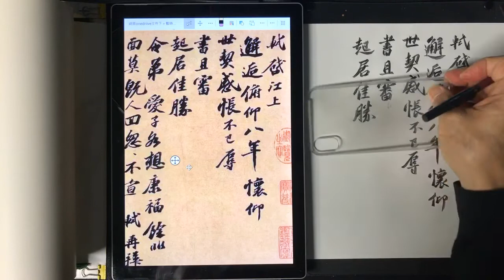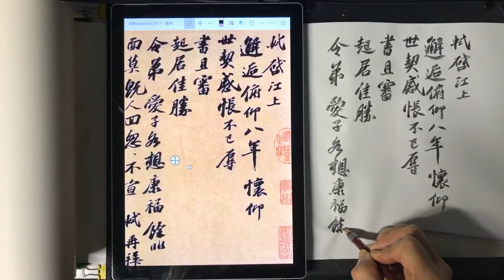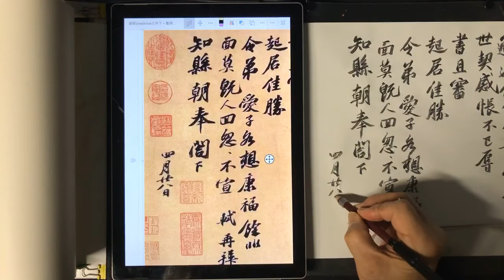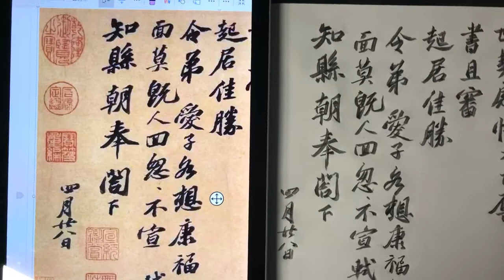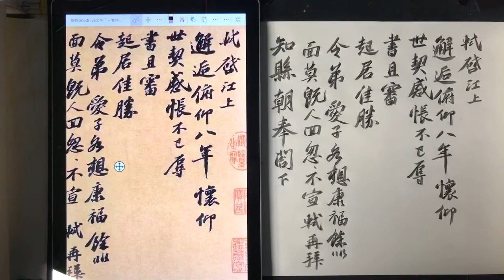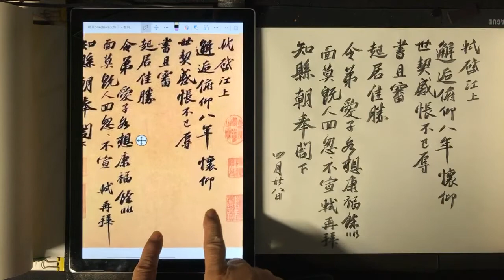蘇軾的絕筆《邂逅帖》（又稱《江上帖》）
網路文章：
建中靖國元年（1101年）
四月二十八日
蘇軾行至金陵後
給故友杜孟堅寫了一封
言故友時隔八年，江上重逢
感慨「懷仰世契，感悵不已」
三個月後的一天
蘇軾離開了人世
這封信後來成為了蘇軾
現存最後一件作品
蘇軾《邂逅帖》 （又稱《江上帖》）
規格 30.3cm×30.5cm
台北故宮博物院藏